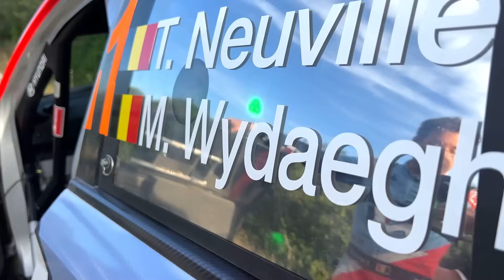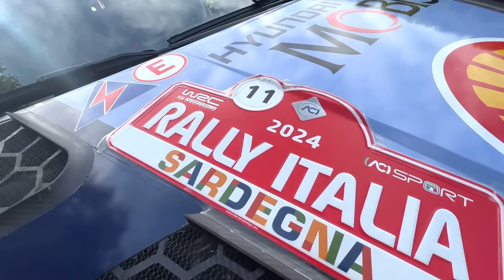Sunday Start Interviews | WRC Rally Italia Sardegna 2024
Join us as we talk to our crews before the start of Sunday at WRC Rally Italia Sardegna 2024.

All Rallying. One Source.